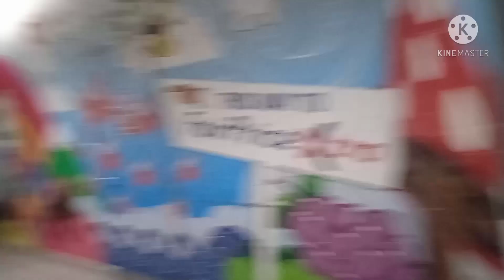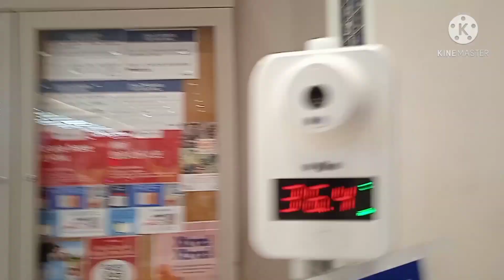MIDNIGHT GROCERY LESS PEOPLE